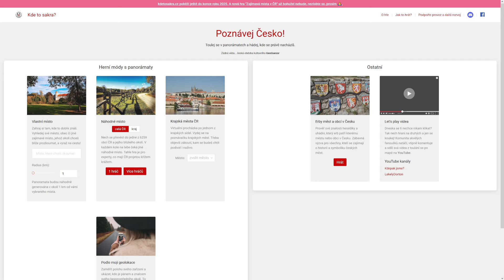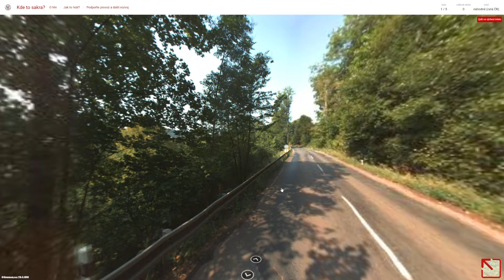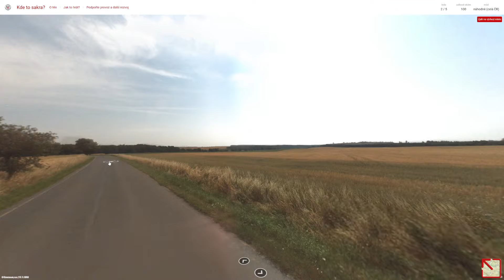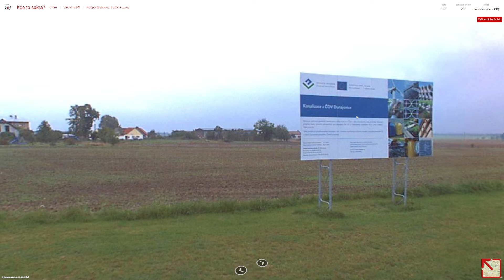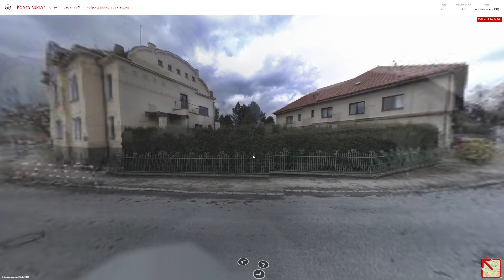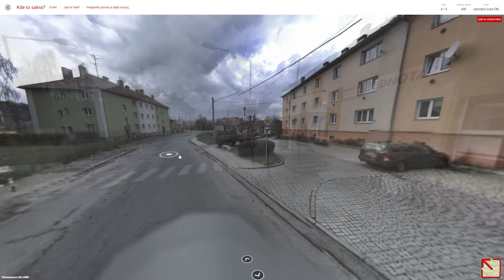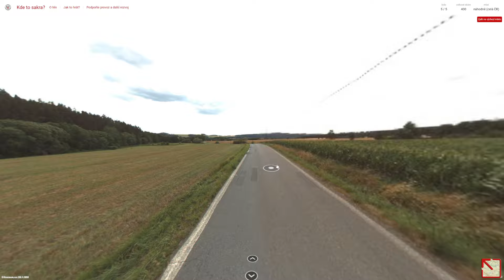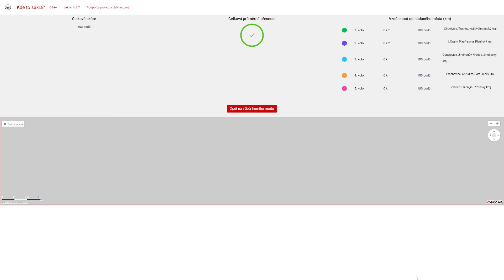Kdetosakra.cz - #943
Obsah dílu:
0:00 - Uvítání
0:15 - 1. kolo
3:56 - 2. kolo
7:53 - 3. kolo
12:51 - 4. kolo
16:09 - 5. kolo

1. kolo: Chotěvice (okres Trutnov)
2. kolo: Líšťany (okres Plzeň-sever)
3. kolo: Dunajovice (okres Jindřichův Hradec)
4. kolo: Prachovice (okres Chrudim)
5. kolo: Sedliště (okres Plzeň-jih)